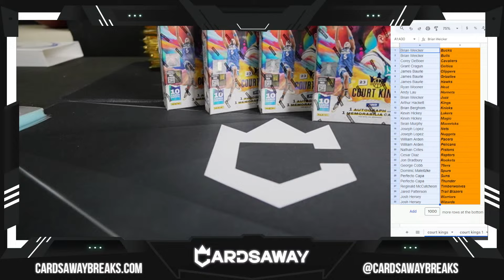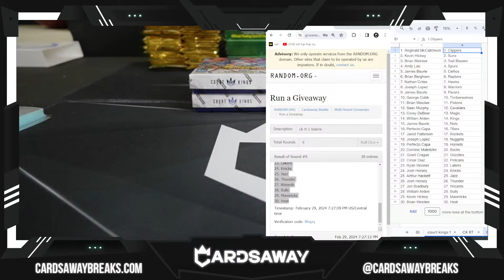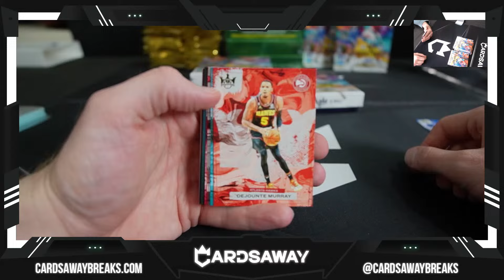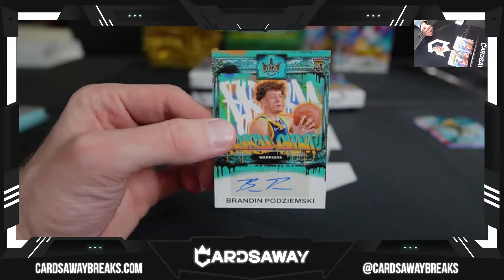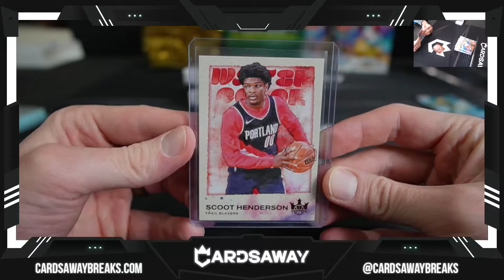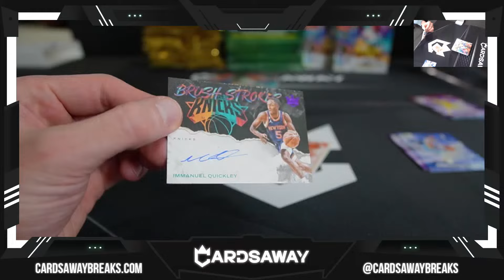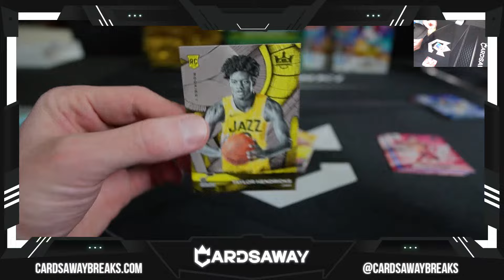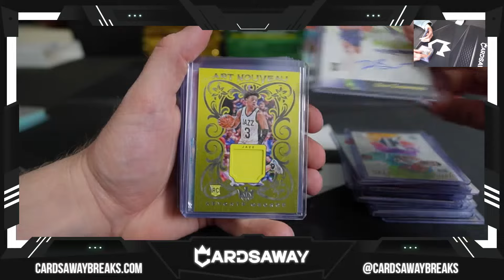Court Kings RT #1